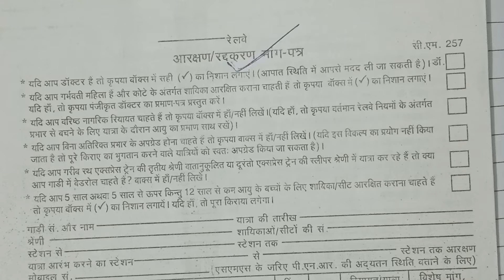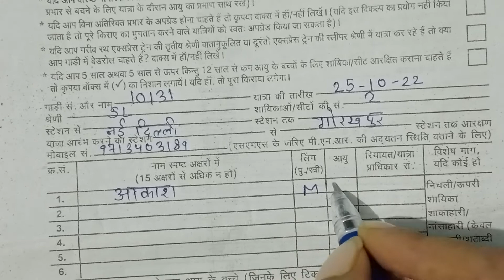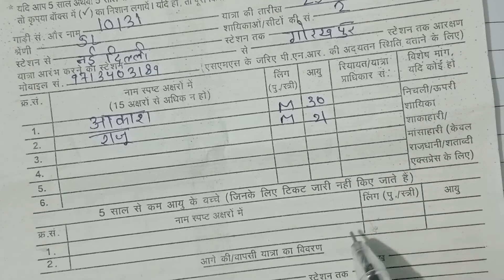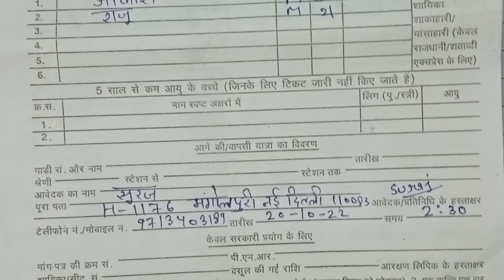How to fill railway reservation cancellation form /ट्रेन का रिजर्वेशन फॉर्म कैसे कैंसल करे 🔥🤔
👉reservation cancellation form kaise bhare s
👉 How to cancel ticket
👉 ticket cancel form kaise bhare
👉 ticket cancel kaise kare
👉 reservation form kaise रद्द करे
👉ticket cancel karne ka full process
👉 ticket cancel karne ka tarika
👉train ticket cancel kaise hota h
👉 ticket cancel kaise hota h offline
👉 railway caunter ticket kaise cancel karte h
👉caunter ticket cancellation form kaise bhare
👉how to fill cancel ticket form kaise bhare
👉 cancellation form kaise bhare
👉 cancellation form 2022
👉 reservation  cancellation form kaise bhare 2022
👉train ticket cancel karne ka form kaise भरे  2022
👉टिकट रद्द मांग फॉर्म कैसे भरे 2022
👉 ट्रेन टिकट रद्द फॉर्म कैसे भरे
👉रद्द मांग फॉर्म ट्रेन का कैसे भरे
👉stap by stap train ticket cancel karne ka form kaise bharna h